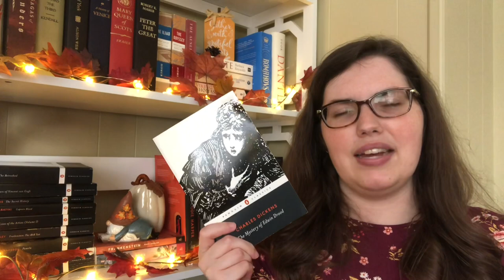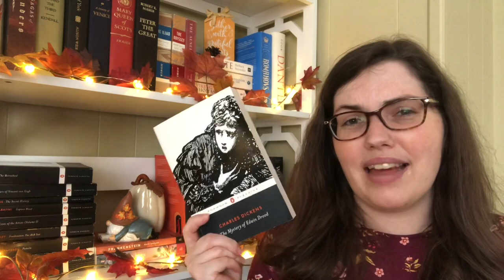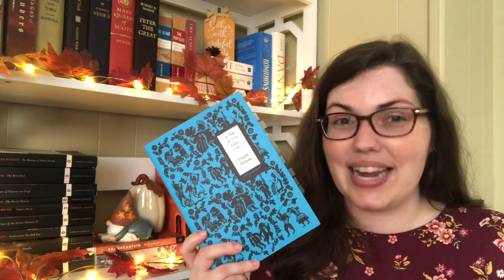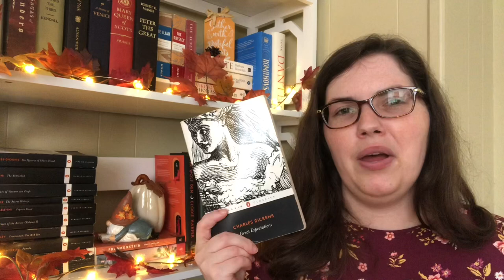Chatting Charles Dickens | Ranking, Where to Start, and more!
Charles Dickens is one of my favorite Victorian authors and he is a perennial favorite to read during Victober so I thought I would make a video all about the books of his I've read so far, what's coming next for me, and where I think you should start.

Books I Mentioned:

Bleak House
Oliver Twist
The Mystery of Edwin Drood
A Christmas Carol
David Copperfield
A Tale of Two Cities
Great Expectations
The Old Curiosity Shop
Little Dorrit